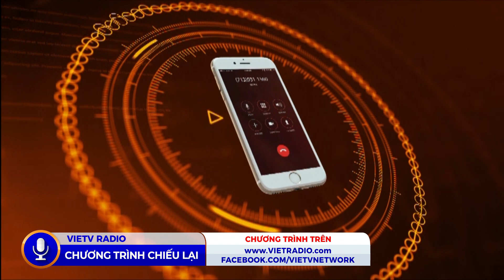CafeSáng(02/02/2022)- Chia Sẻ những niềm vui ngày Mộng Một Tết Nhâm Dần